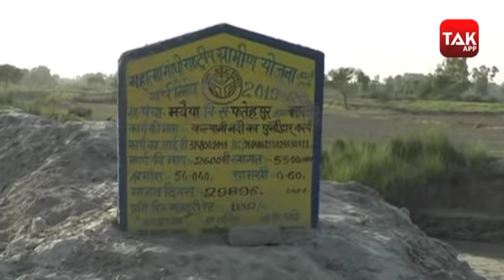Kalyani River: इसलिए PM Modi ने Mann Ki Baat में लिया Barabanki का नाम!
प्रवासी मजदूरों की मेहनत ने कल्याणी नदी को उसके प्राकृतिक रूप में लौटा दिया.. मन की बात में पीएम मोदी ने इसका जिक्र किया और मजदूरों के काम को खूब सराहा..